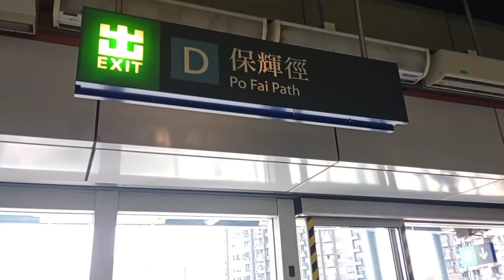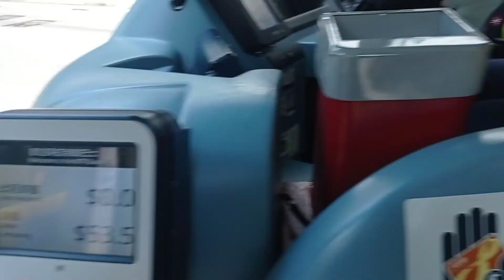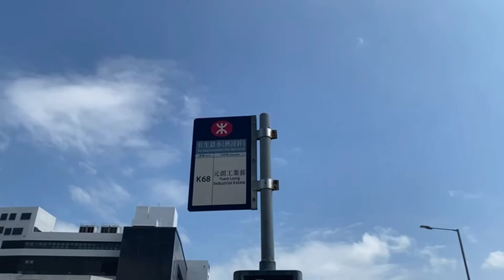Kai Shan Yuen Long // Short hike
Kai Shan⛰️full view😱

Pendakian pendek 121 meter
KAI SHAN (Chinese:

Berada di Wang Chau, New Territories Yuen Long

Rute:
•Long Ping MTR station exit D
•Belok kiri ke bus stop, naik bus K68 atau minibus no 74 dari Fook Hong Street ke Shing Uk Tsuen Estate
•Turun di Yau Sang Galvanizers
•Belok kiri berjalan sepanjang Fuk Shun Street (±15 menit berjalan)
•Belok kiri ketika lihat rumah yang ada tulisan MT. EAST
•Hike dimulai dr belakang rumah itu.

Durasi sampai puncak: 1 jam termasuk foto